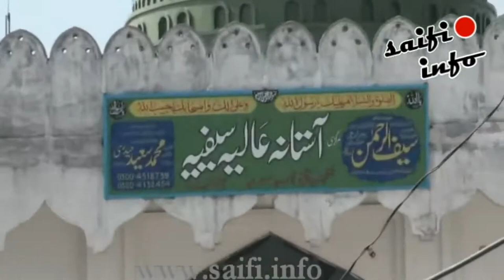Construction of Mazar-e-Pur Noor Sharif (21/25): Inner Dome Shuttering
Construction of Mazar-e-Pur Noor Sharif of Akhundzada Pir Archi Saif-ur-Rehman Mubarrak Rehmatullah Alaihi.